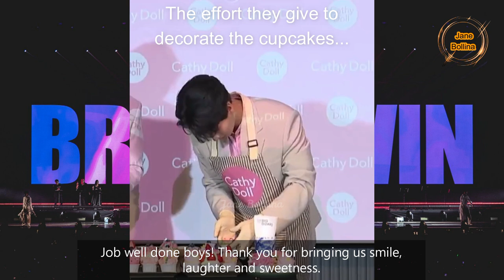[BrightWin] Flirting Moments During Cathy Doll Urbanize BT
Asking for_
   *Extra Background Music:

Follow them for more English Translations and Updates